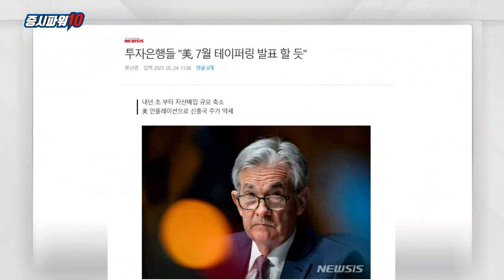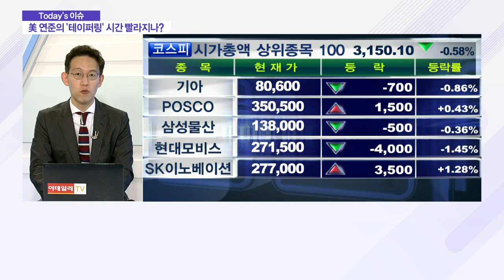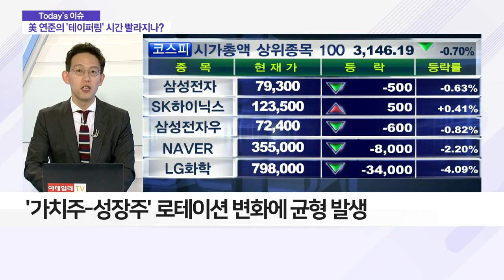美 연준의 ‘테이퍼링’ 시간 빨라지나?_이슈 파워 (20210527)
- 글로벌 투자은행, 美 연준 7월 테이퍼링 가능성 언급
- 퀄스 부의장 "경제가 기대에 부합하면 테이퍼링 논의"
- 美 장기물 금리와 인플레이션 상승 움직임은 제한적
- '가치주-성장주' 로테이션 변화에 균형 발생
- IT·자동차·화장품·디스플레이 업종에 주목